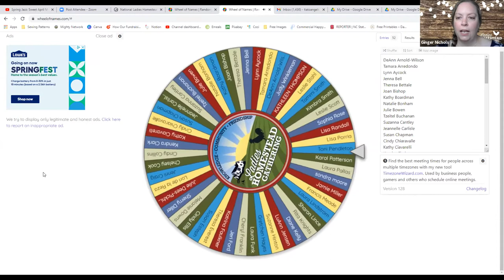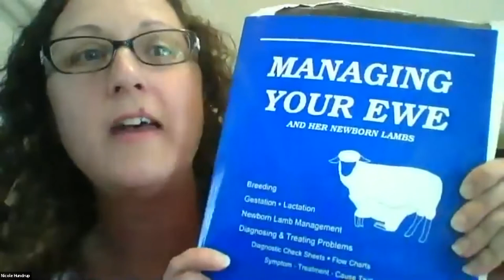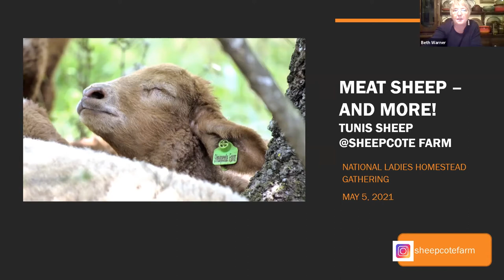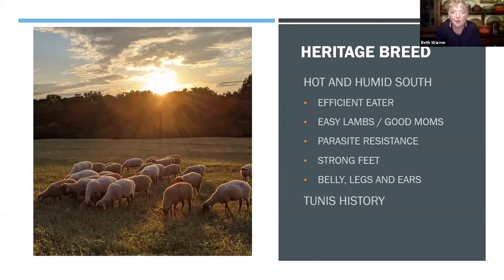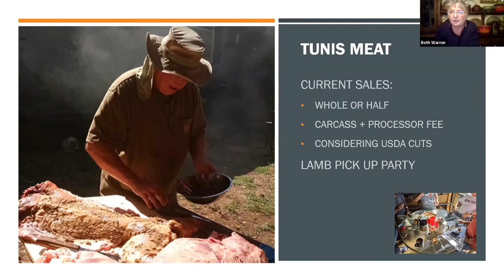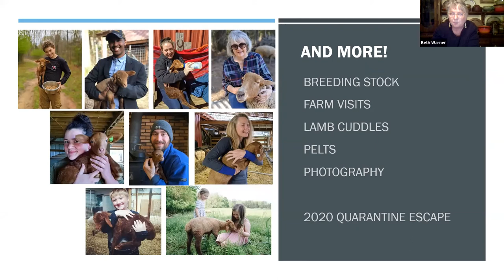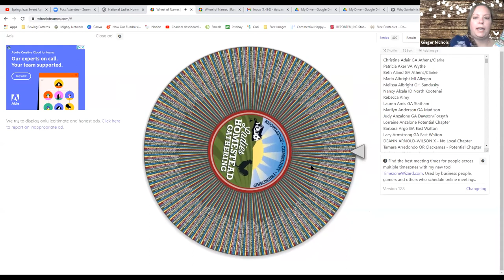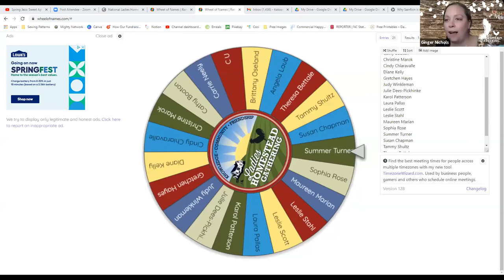Meat Sheep: May 2021 National Virtual Gathering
Hi ladies!  Here is the recording from the May 2021 National Virtual Gathering. The speakers were Beth Warner and Nicole Hundrup.

If you have any questions, would like to help with a bug, book, herb, HERstory or other small talk, or would like to join us by volunteering on a national level with the media team or another team (we have spots for everyone!), please contact .

If you would like to register for the next National Virtual Gathering, go and look for the registration link under the Events tab.

Once we reach 1,000 followers, we will begin doing giveaways for the YouTube videos as well.

If you would like to help the National Ladies Homestead Gathering in a tangible way, please consider a monthly, tax deductible donation.

Stock media provided by Tim Brown / Pond5